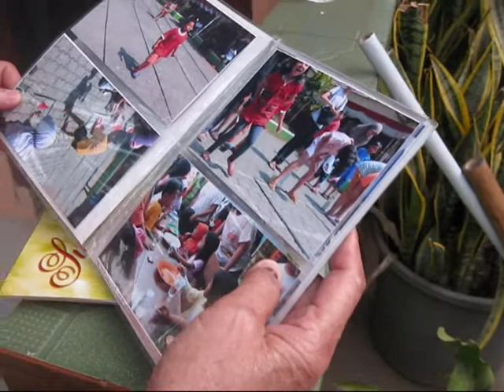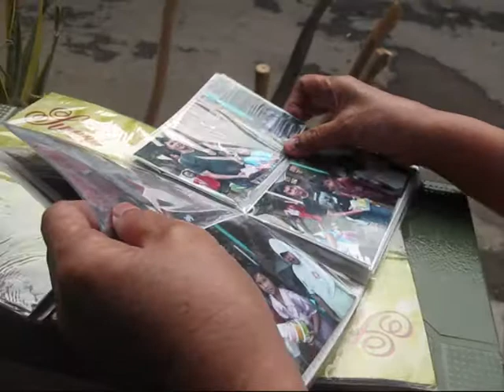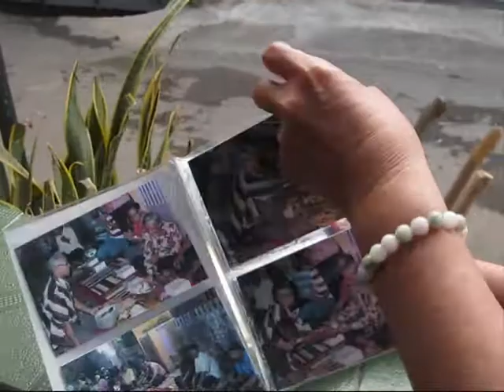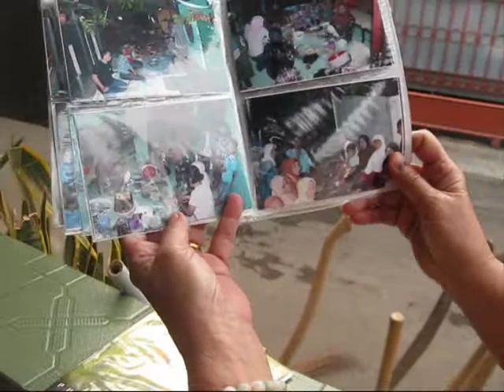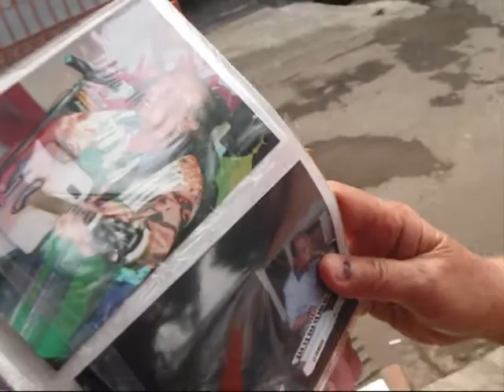Kerja Bhakti dipimpin Pak RT Bapak Soekotjo bag 2 07 September 2014 BR TiVi 2065